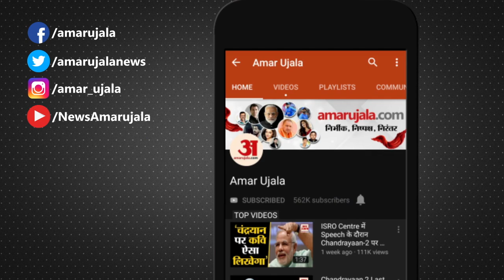India News: LG से विवाद के बीच बोले Arvind kejriwal, भगवान ने चाहा तो केंद्र में हमारी सरकार होगी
मुख्यमंत्री अरविंद केजरीवाल विधानसभा पहुंचे और कार से सीधे में सदन में गए। मुख्यमंत्री ने सदन में कहा कि पूरे देश में सवाल उठ रहा है कि दिल्ली में चुनी हुई सरकार की चलनी चाहिए या एक व्यक्ति विशेष की चलनी चाहिए। समय बहुत बलवान होता है कोई भी चीज परमानेंट नहीं होती है। बहुत सरकारी और चली गई। हो सकता है कि केंद्र में हमारी सरकार हो। दिल्ली में एलजी हमारा हो। उस दौरान दिल्ली में भाजपा या कांग्रेस की सरकार हो सकती है। मगर हमारा एलजी ऐसे काम नहीं करेगा। हम चुनी हुई सरकार की इज्जत करते है। दिल्ली में 2 करोड़ लोग हैं।